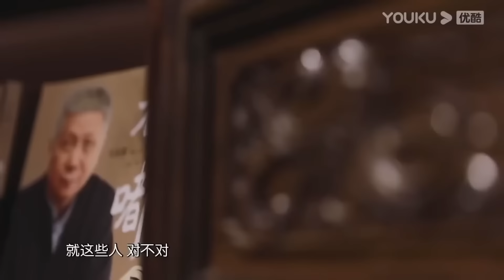女子不但不能屬羊還不能在這個時辰出生！生肖屬相講究這麼多，這三個時辰出生的孩子會天生好命！